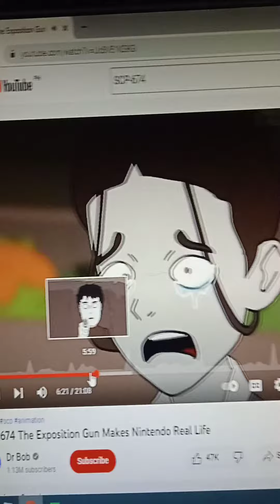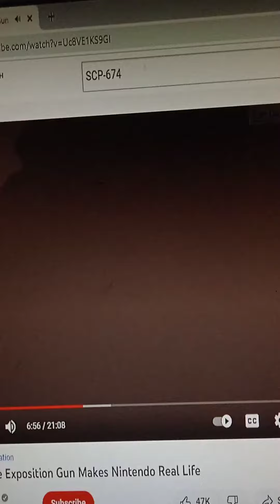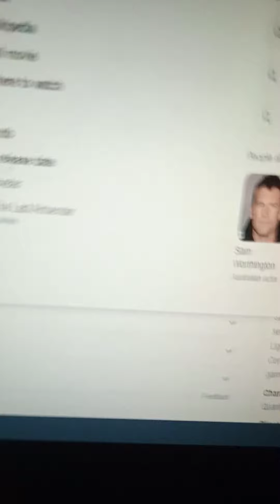Alden Acompanado: Nice Scp-674 Nintendo Gun kill Avatar game over Horror